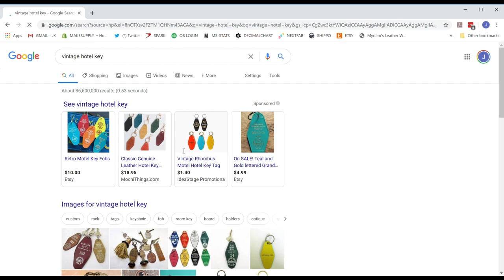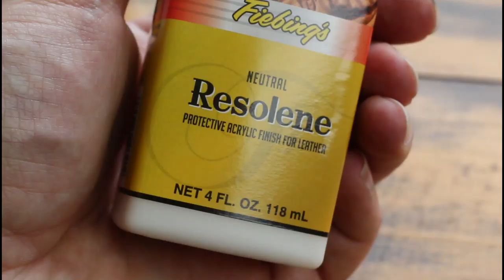Making A Laser Engraved And Hand-Stitched Vintage Style Leather Hotel Key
I really love those little plastic hotel key tags and thought it would be fun to re-create the design on leather. I mocked up a design in Adobe Illustrator following what seems to be the standard for these key tags. I then used my laser cutter to deeply engrave the design on some natural tooling leather and also cut it out. I wanted to give the key tag some depth so I cut another thin piece of leather that was roughly the same dimensions but taken in 1/4" from the edge all around. Sandwiched in between the 2 outside pieces gives the final product a nice touch.

I went over the surfaces with some antique paste which is designed to fill in the text areas that were laser engraved previously. I let it sit on the surface a little longer than normal so it would stain.

I hand-stitched the key tag then went around the edge adding an indentation to offset the stitching. It worked OK but wouldve been better if I had a fileteuse. I dyed the edges black and burnished. After popping in the eyelet I went over the whole thing with some resolene. I dont normally use this stuff but I wanted to give it a slightly shiny coating that looks like its been hanging in an old hotel gift shop for a little while. Probably shouldve done that step before putting the eyelet on but oh well. Overall a fun little project. I dont currently have the pattern up for this one at the moment.

Looking to start selling your handcrafted leather goods and need an e-commerce platform?